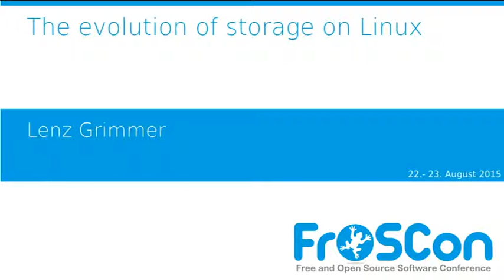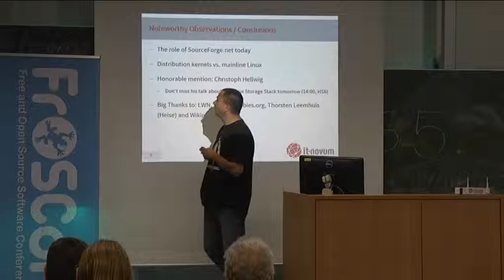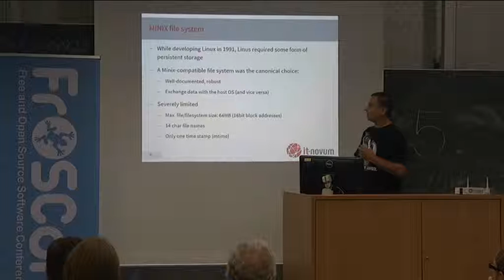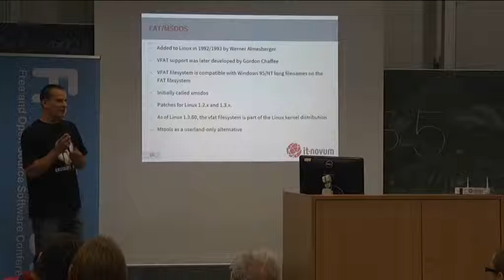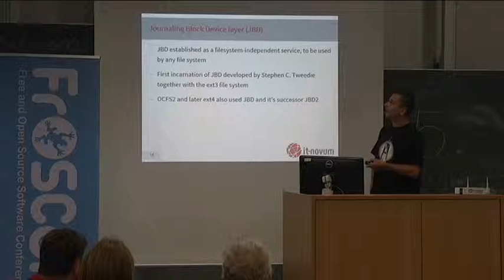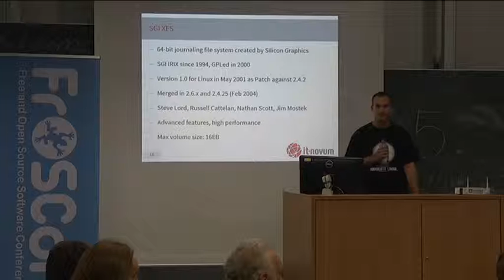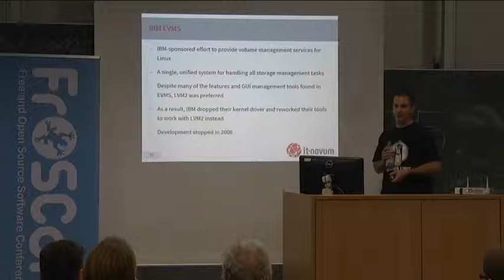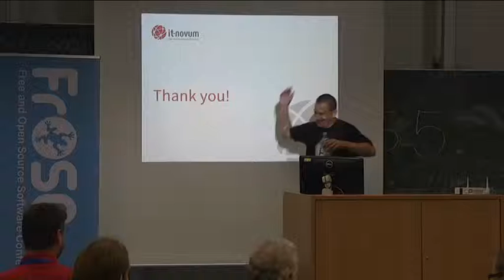Lenz Grimmer: The evolution of storage on Linux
Linux and Open Source Software have always played a crucial role in data centers to provide storage in various ways. In this talk, Lenz will give an overview of how storage on Linux has evolved over the years, from local file systems to scalable file systems, logical volume managers and cluster file systems to today's modern file systems and distributed, parallel and fault-tolerant file systems.

Lenz Grimmer